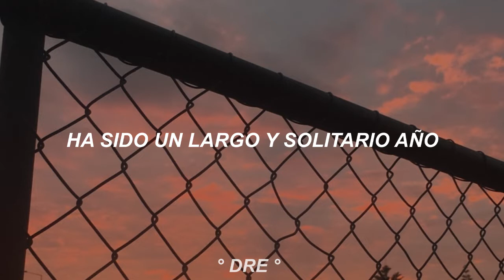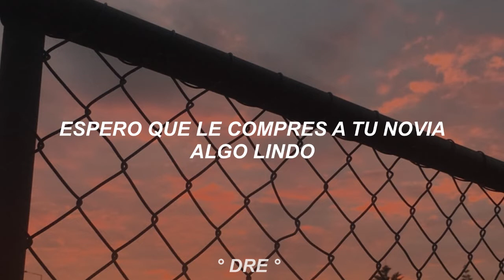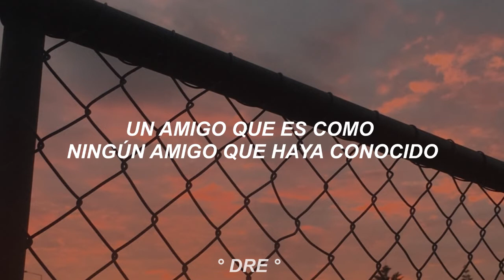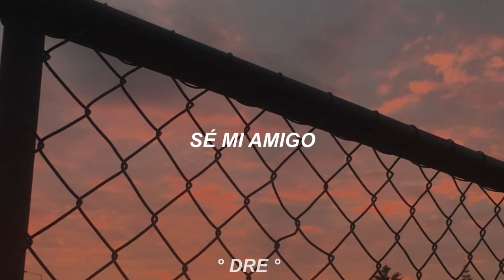Hey Mike - Yellowcard - Subtitulada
Álbum: Ocean Avenue
Año: 2003
Esta pista es un bonus track exclusivo para Japon, tambien se encuentra en el sencillo de "Way Away" en su version de CD.